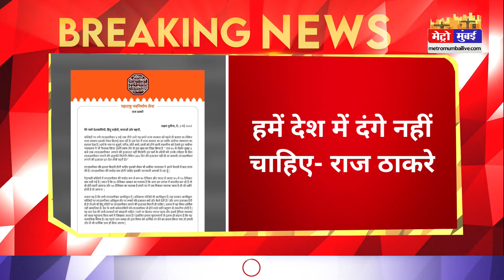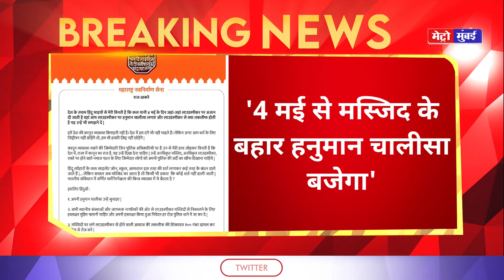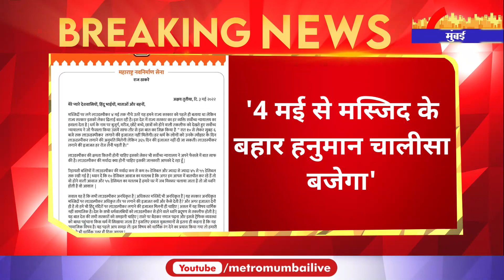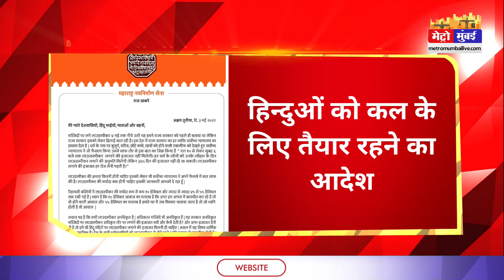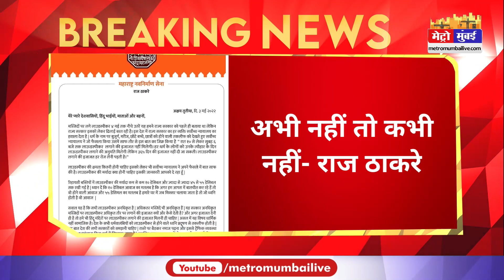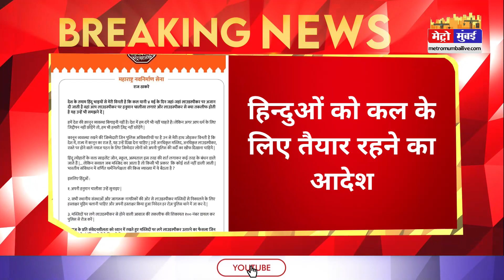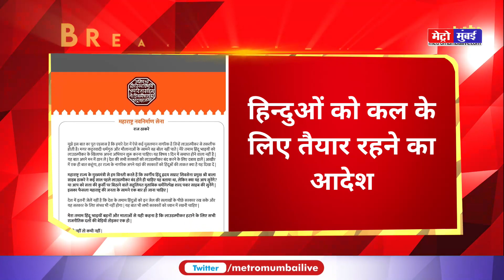Raj Thackeray on Loudspeaker: हिन्दुओं को कल के लिए तैयार रहने का दिया आदेश